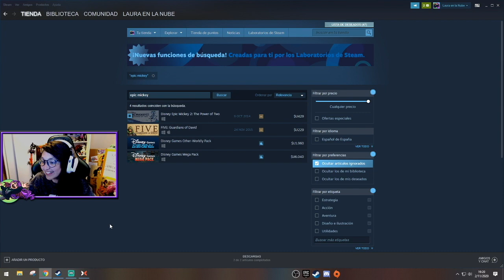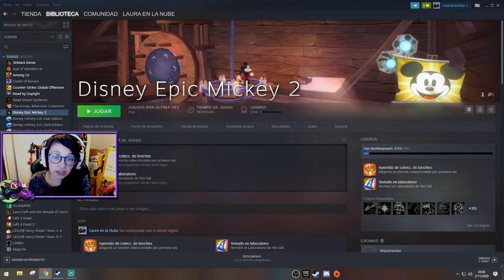Epic Mickey 2 juego final / Disney